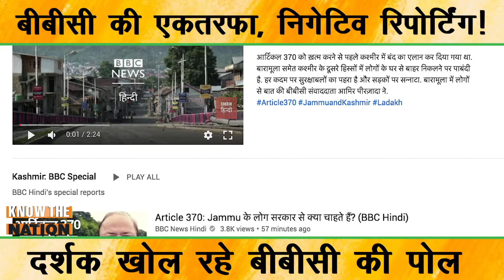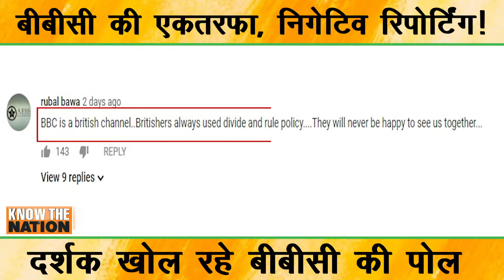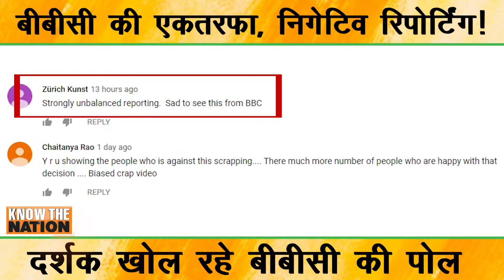बीबीसी अपने कारनामों से खुद अपना पोल खोल रही है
निष्पक्ष पत्रकारिता का दावा करने वाली बीबीसी किस तरह भारत सरकार विरोधी और कांग्रेस व पाकिस्तान परस्त है उसके खबरों को पेश करने के ढंग से समझा जा सकता है। पत्रकारिता के नाम पर पक्षकारिता कर रही बीबीसी अपने कारनामों से खुद अपना पोल खोल रही है।